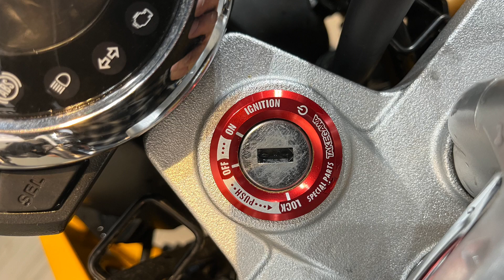Honds Z125 Monkey Bike From Motocorsa Motorcycles